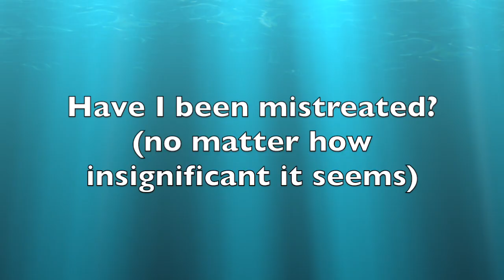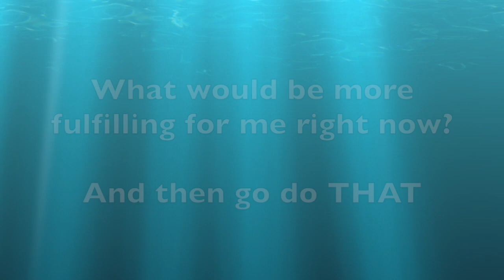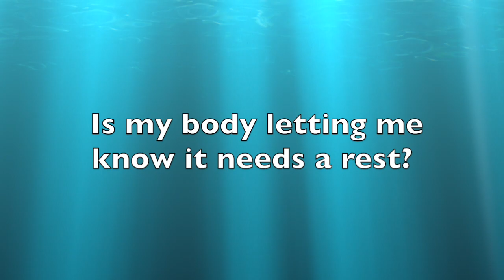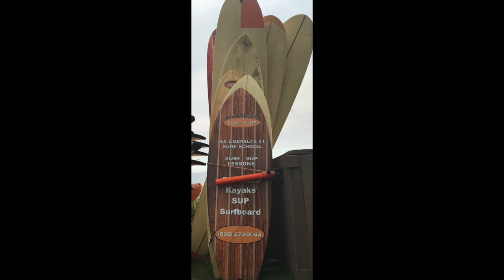5 Questions to Recapture Energy